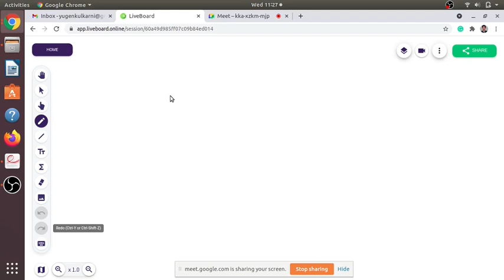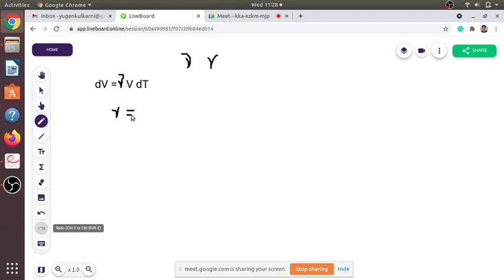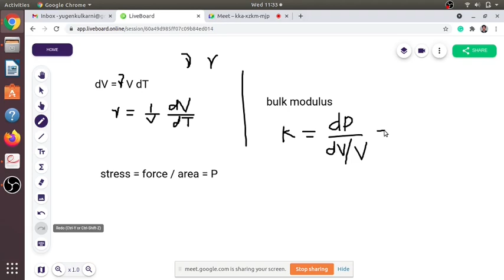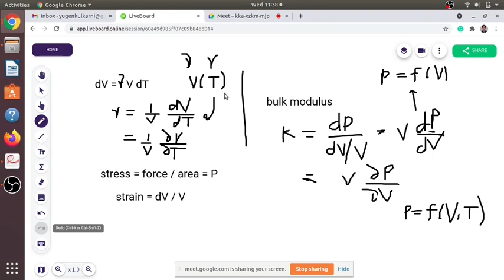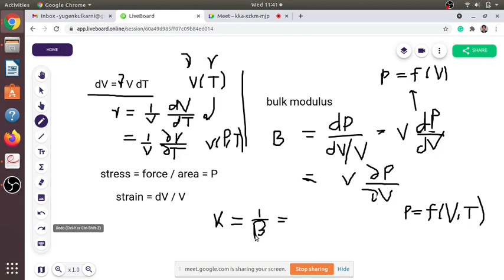Expansion Coefficients and Compressibility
Thrust of curiosity

Astrophysics Part 2
Paper VIII (Thermal Physics )
Points covered - Expansion Coefficients and Compressibility